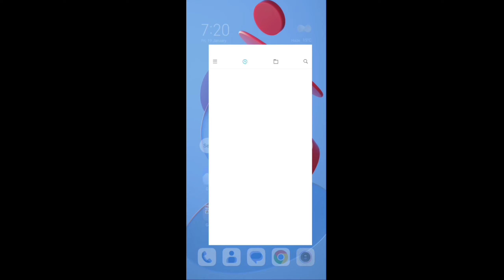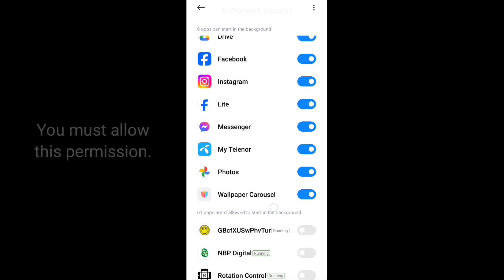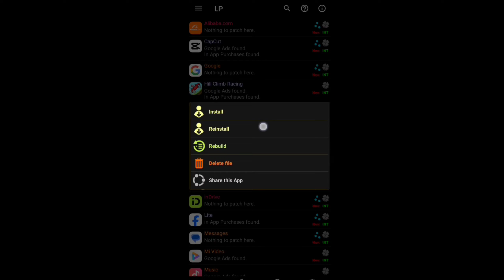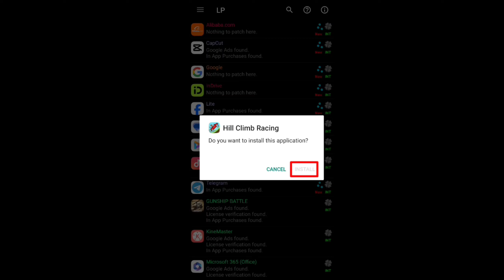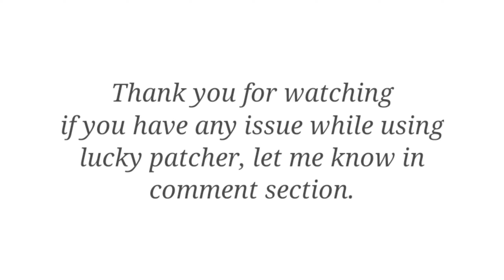How To Use Lucky Patcher Apk Full Tutorial Without Root 2024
Hey guys! In this tutorial I'm going to tell you how you can install and use lucky patcher apk in your non rooted device in 2024 (updated method).